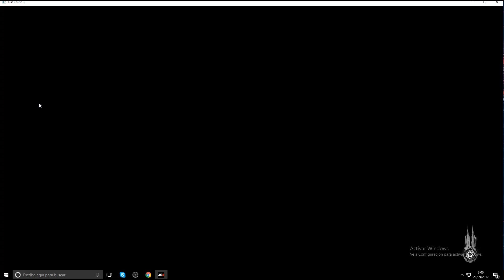Just Cause 3 ქართულად. სკანერის მოპარვა და მაფიოზა შელდონ :D